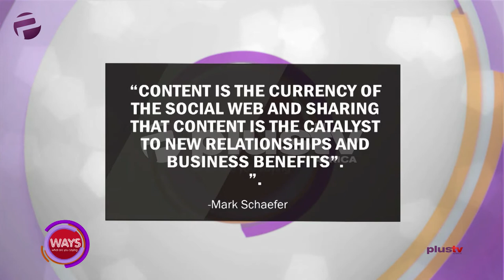Did We See The State Of The Economy Coming?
"Content Is The Currency Of The Social Web Ans Sharing That Content Is The Catalyst To New Relationships And Business Benefits." - Mark Schaefer